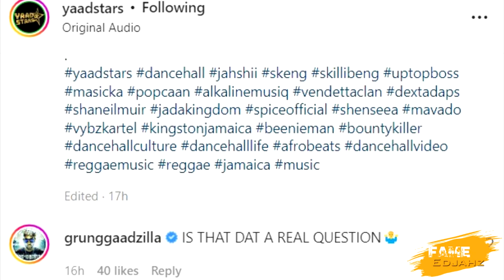OMG!!BOUNTY Pick MASICKA To B3AT ALKALINE If The CLASH Really HAPPEN|Revelation 20 DANCE|June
Fame Edjahz News, Commentary, Reaction And Discussion On Bounty Killer Predicting Masicka Victory Over Alkaline Also Shelly Belly Dance Routine For Wesley Diamond REVELATION 20.